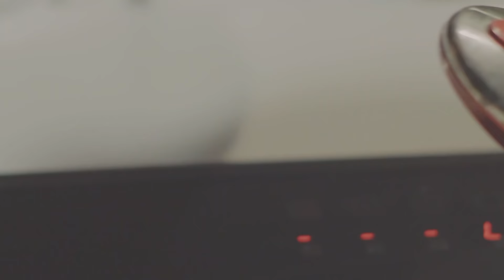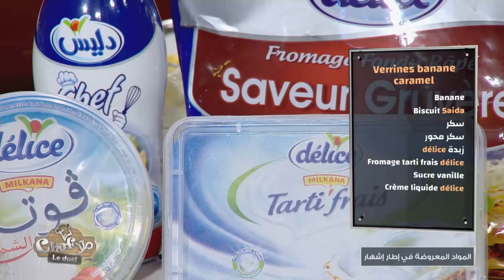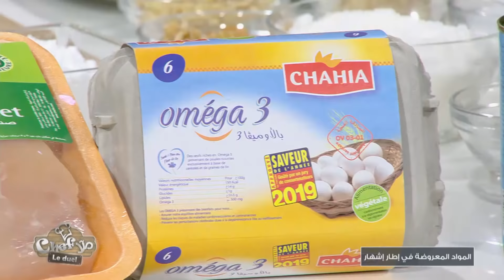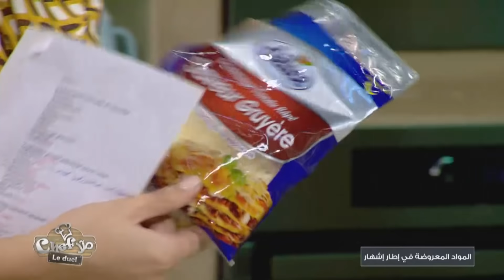Malla Chef Le Duel S02 Episode 07 04-01-2020 Partie 01